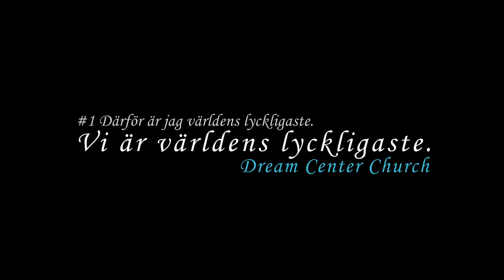Göran Schmidt: Vi är världens lyckligaste